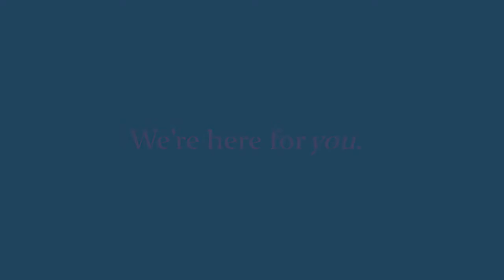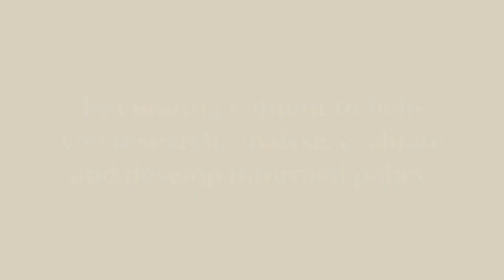APO - It's good policy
What is policy? We all live by it. And APO lives for it.